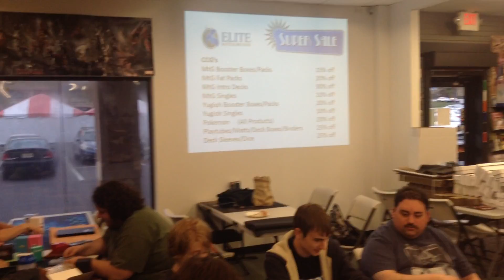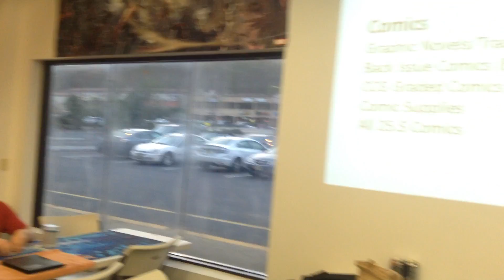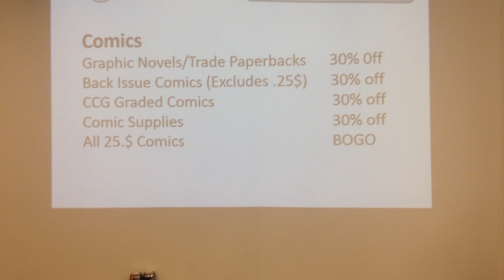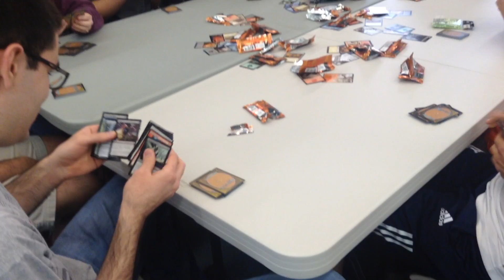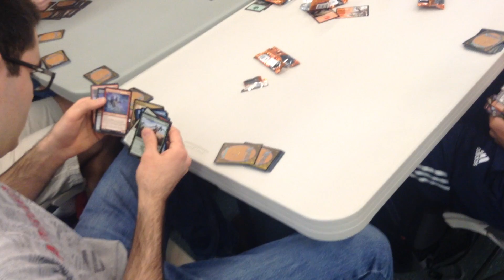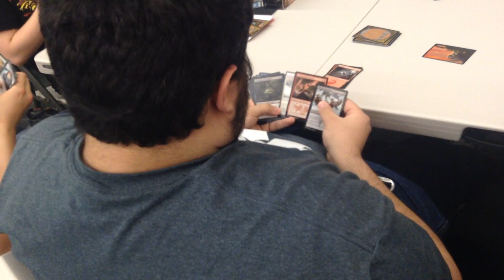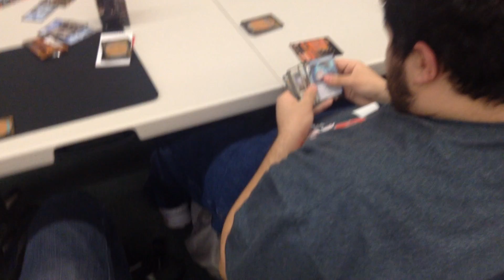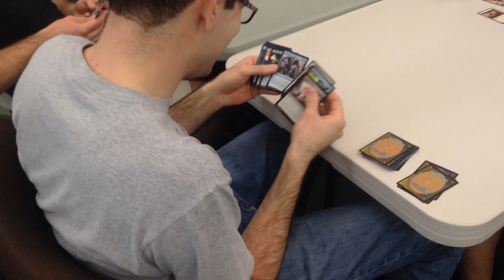Friday Night Magic: Draft